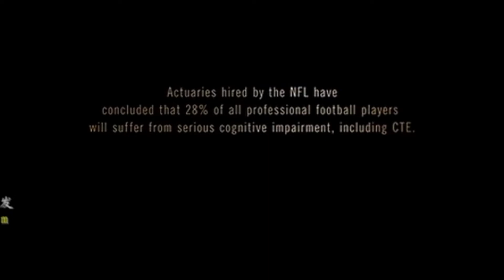我的第一部体育电影影评 "震荡效应 " | My first sports movie commentary “ Concussion" | Vlog - snow day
Hello guys, How are you! Welcome to watch my first sports movie commentary. It is not very like a movie commentary. But I really want to share this movie with you. If you like it, I hope you can watch this movie by yourself. 大家好！欢迎来收看我这第一步体育电影影评。 对，从解说上来讲也不是特别像一个电影影评。但是我很想把这个电影分享给大家。如果看完我的影评后，你喜欢这个片子， 我希望你可以亲自去看完整电影，并欢迎来和我讨论！视频的最后有vlog 哟~